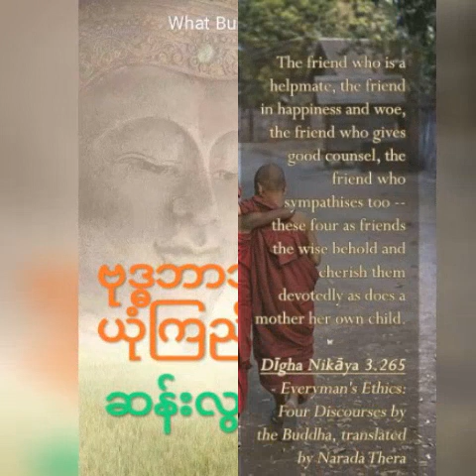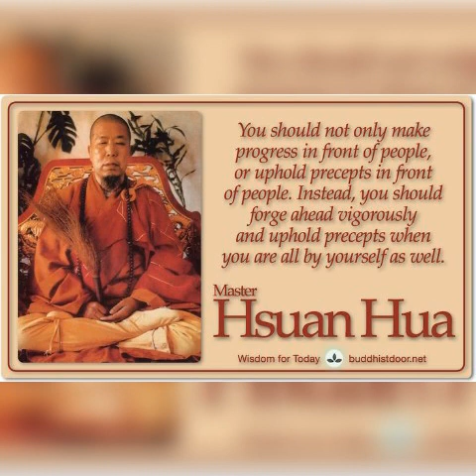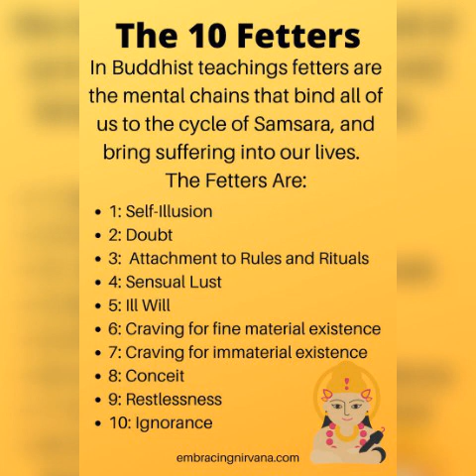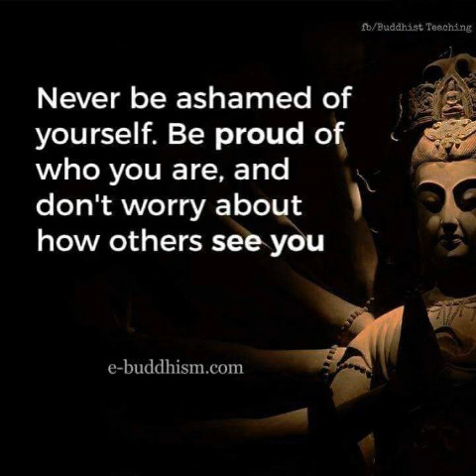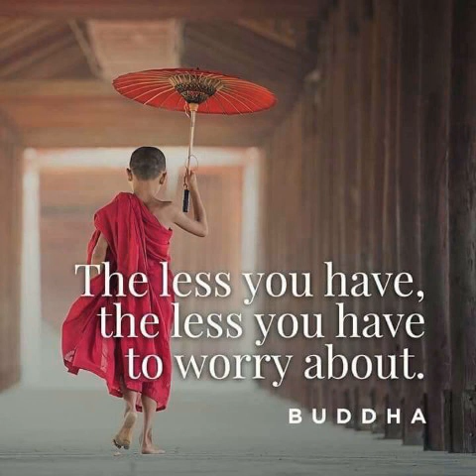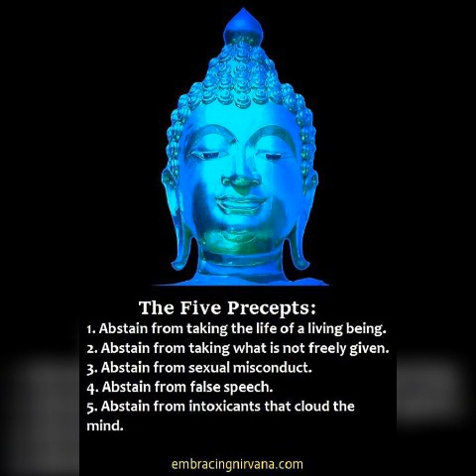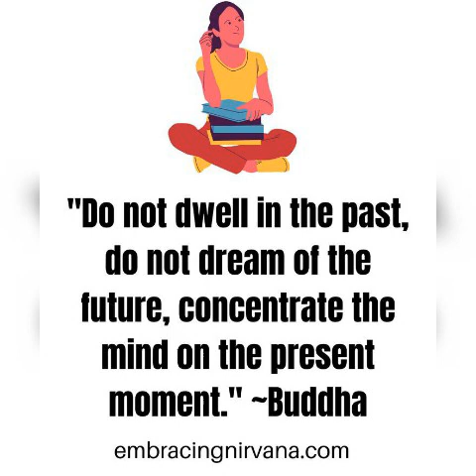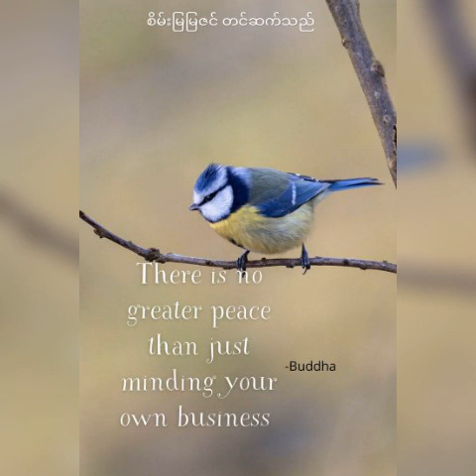{မိမိကိုယ်သာ အားကိုးရာ} ဗုဒ္ဓဘာသာဝင်တွေယုံကြည်ကြတာက [အခန်း(၉)] - ဆန်းလွင်(ရှင်အာဒိစ္စရံသီ)မြန်မာပြန်